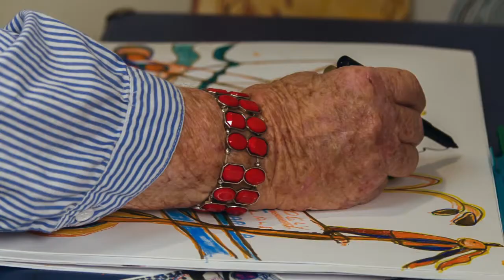Drawing Zel's Champions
In 2014 the Tathra Surf Life Saving Association rang 88-year-old Zel Caddey wanting to name a timber surf boat after her 'in recognition of her contribution' to the club.

Zel accepted and, on its maiden voyage, the 'Zel Caddey' won its inaugural race, rowed by an all-female crew.

Since being recognised by the surf club 'Zel surf boats' have become a major theme of the artist's work - she as so thrilled to have that surf boat named after her, in fact she draws them most days.

In her artwork the surf boats can be seen 'being crewed by a team of sometimes-naked women', occasionally sporting 'big head-dresses'.

Some of the 'Zel surf boat' paintings are captioned with slogans such as 'Zel's Champions' and 'Tathra Girls Win Again'.

The artist, who was diagnosed with Alzheimers Disease in 2011, has even created a print that hangs in Parliament House in Canberra.

It was bought by the Federal Member for Newcastle, Sharon Claydon, because it showed the MP just how wonderful strong women can be.

Having lost her ability to communicate verbally Zel continues to shows how her life is still full of joy and can be celebrated through her artwork.

She remains committed to her art, in spite of the progress of Alzheimer’s, and is determined to create images every day.

Following death of her husband Joe, and her Alzheimer's diagnosis four years ago, Zel left Tathra after 56 years, and moved closer to family in Newcastle.

It's here that the artist spends her days creating artwork in a sunlit studio space just outside her room.

An exhibition of Zel's artworks - relating to her world of friends, places, family, memories and smiling faces - was held recently at Curve Gallery in Newcastle.

The exhibition "Zel: Mind to Hand" was held to mark International Women’s Day, in support of Alzheimer’s Australia NSW.